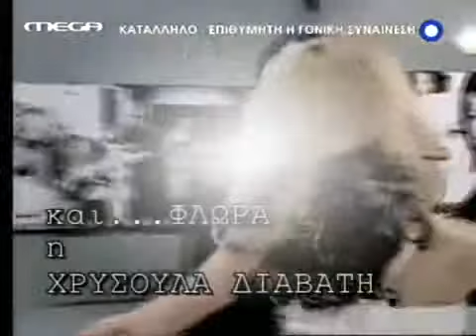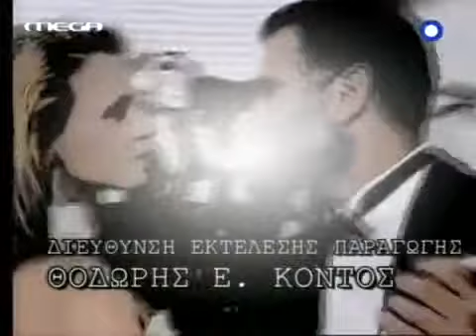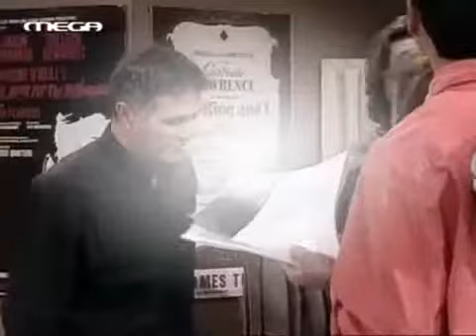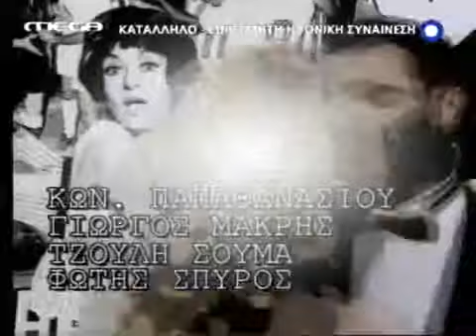Dyo ksenoi ep26 xvid